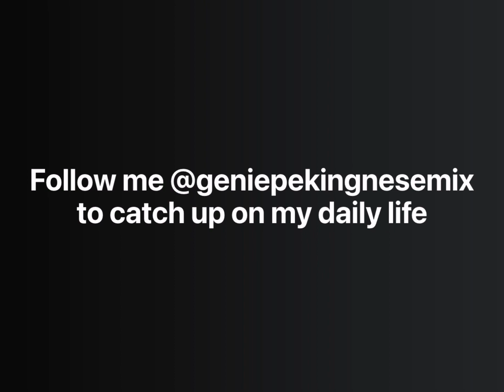Hello! I’m Genie! Is da camera on?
Hello new frens! This is my first yt video! One day, my hooman picked up the camera and here I am! New vids everyday! Follow me @geniepekingnesemix on Instagram to catch up on my daily life!